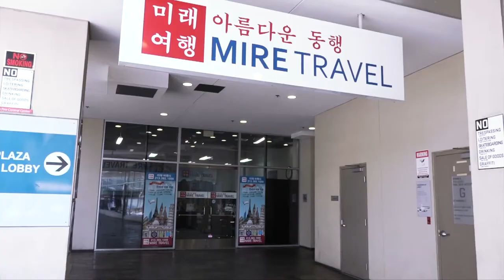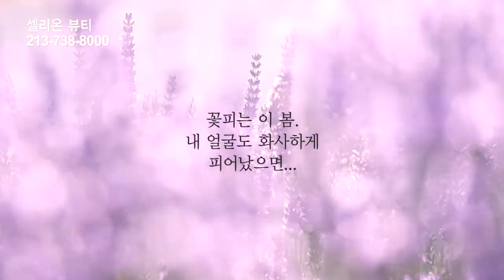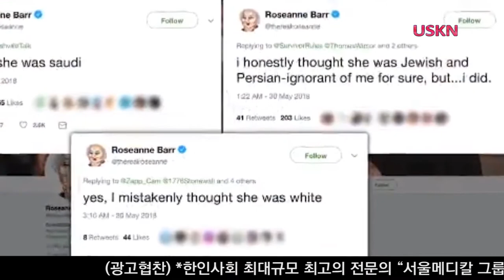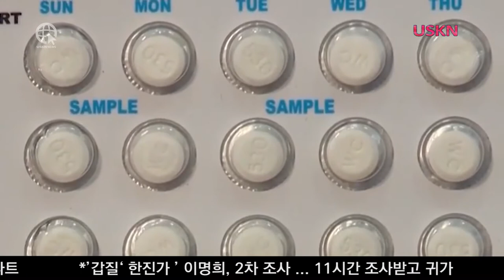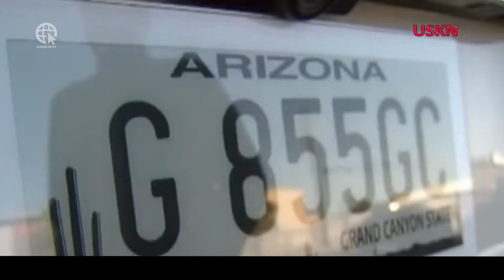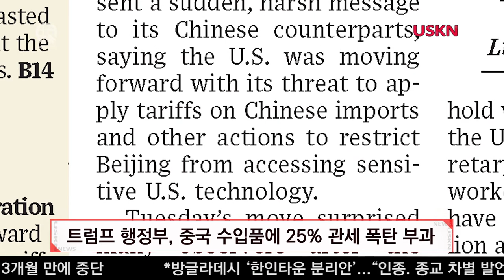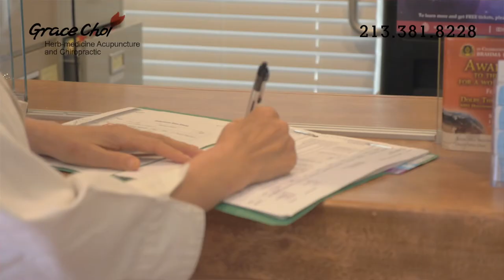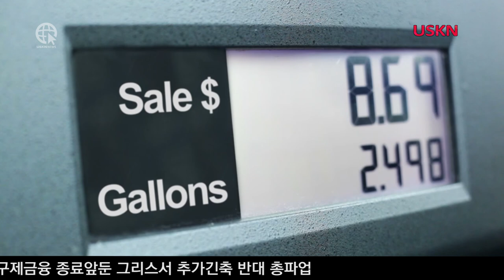USKN NEWS 05 30 18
한인 타운투표 홈페이지(아래 링크 클릭)